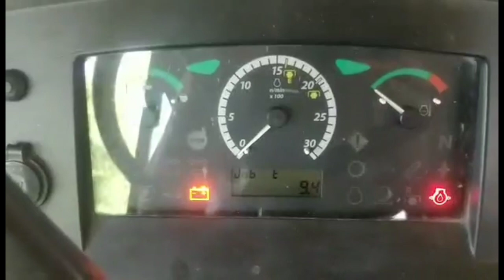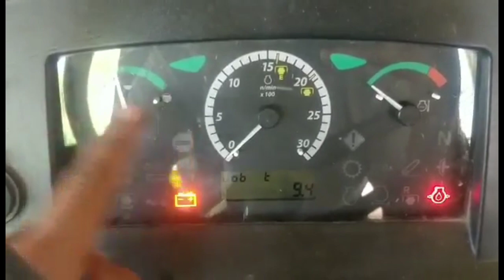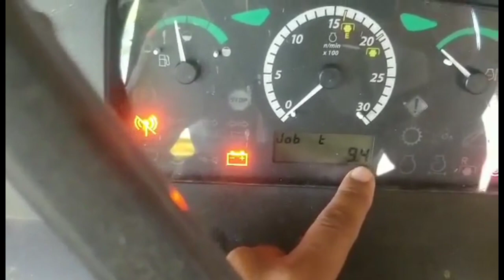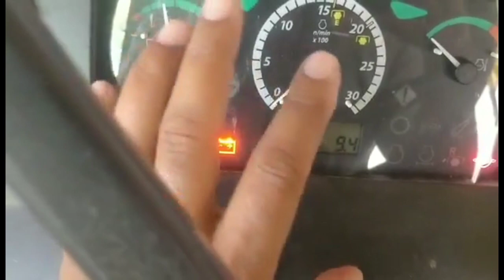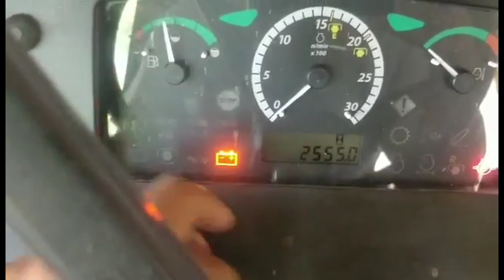John Deere Digital Metre Information All latest model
❤️ Hello ❤️

My YouTube family members